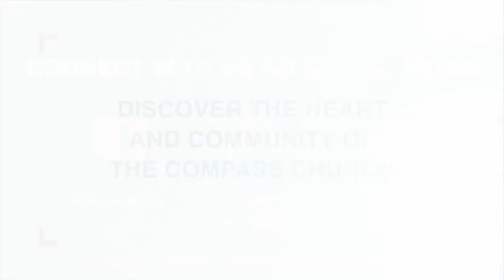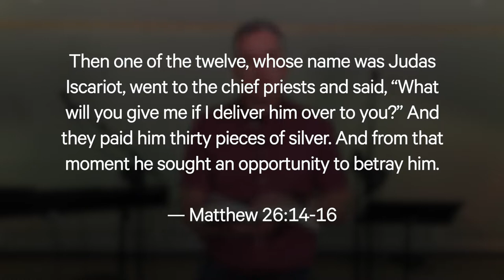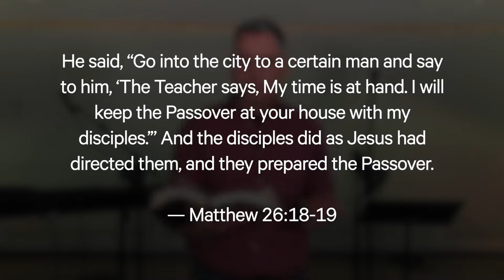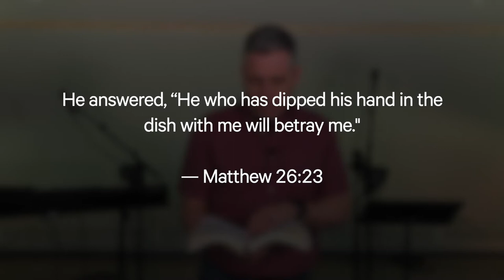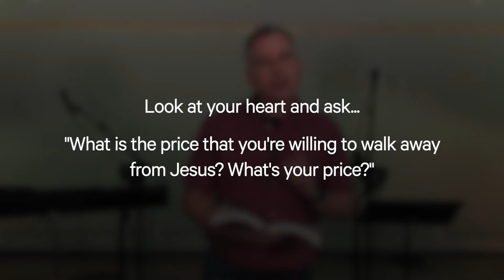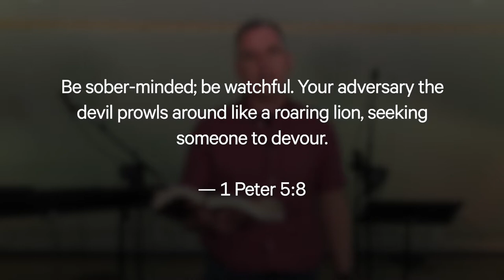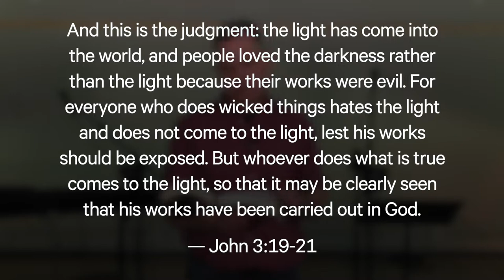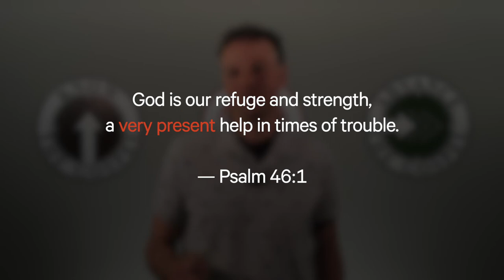Online Church Gathering | April 5, 2020